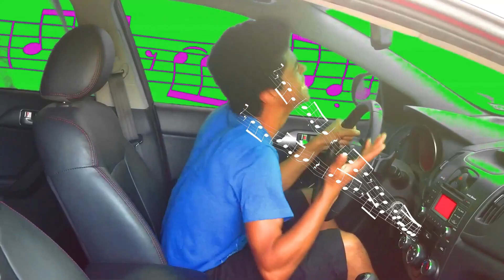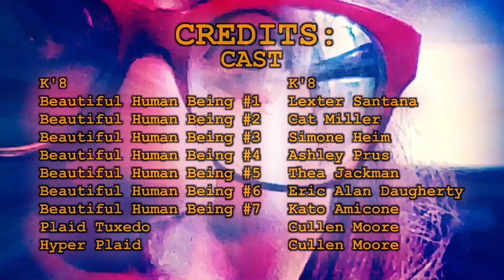Songs on the Radio - OFFICIAL MUSIC VIDEO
Feel the musical empowerment!